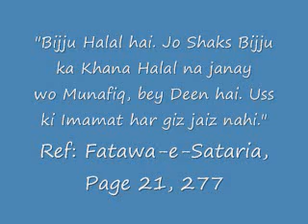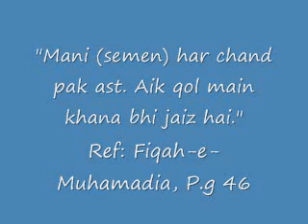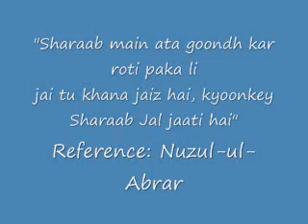The Ahle Hadees Menu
this is list of food items which could be found in a Salafi's menu and are permissible or considered halal according to these so called Ahle Hadees, ghair muqalid, salafi people.